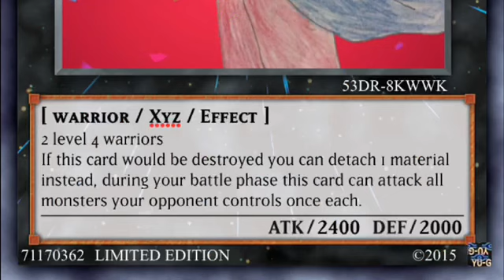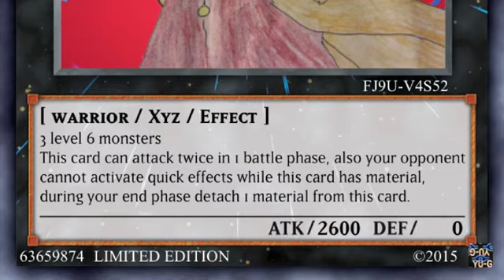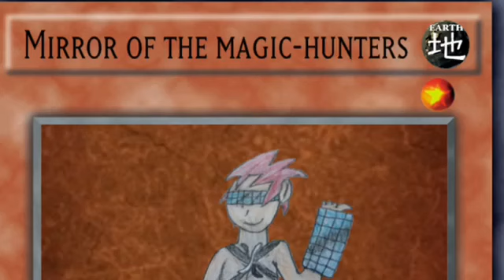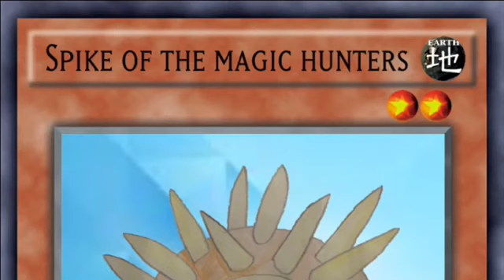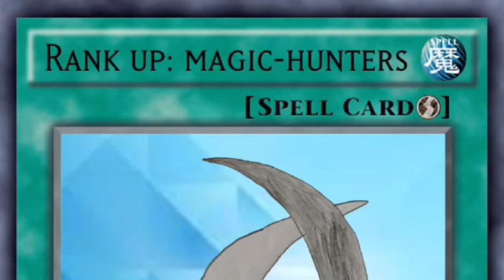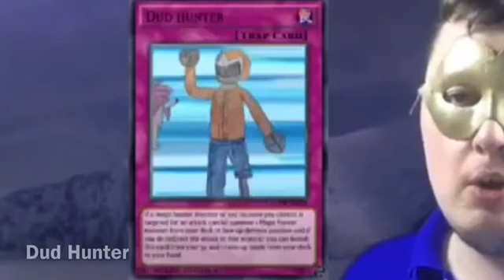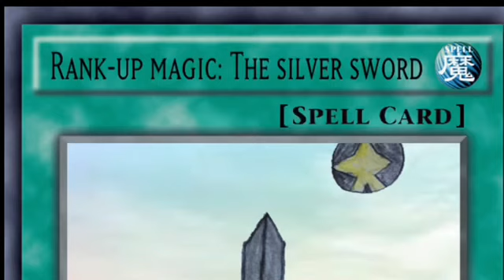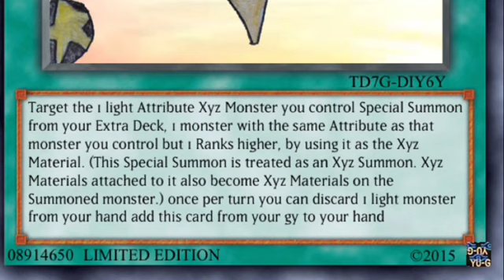Yugioh what if archetype: topia’s Cards including Masquerade, magic-hunters And more.